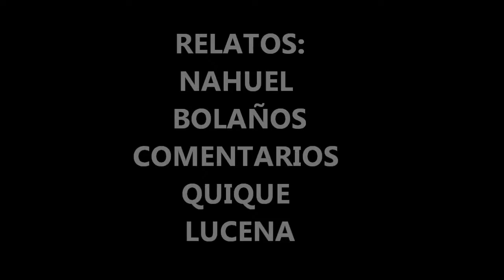Arg de Rosario 0 vs Cañuelas 0